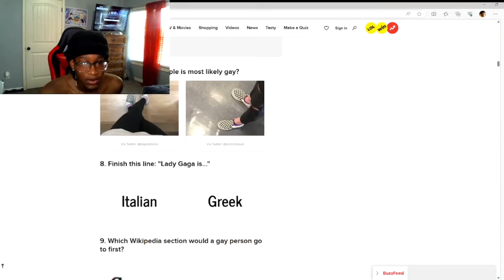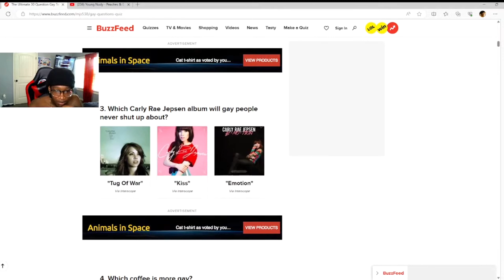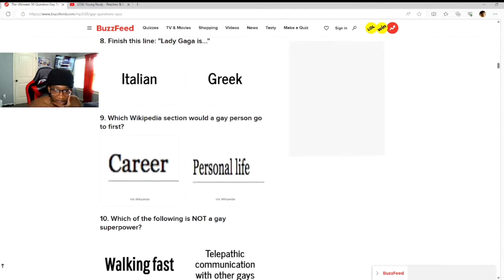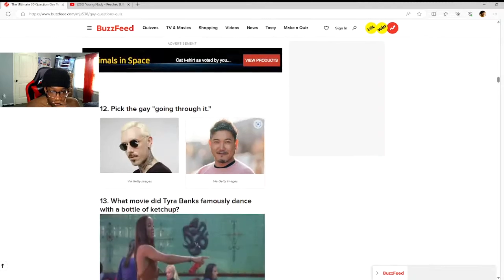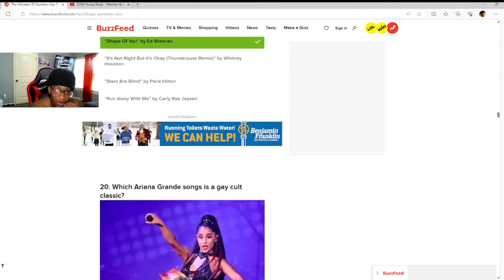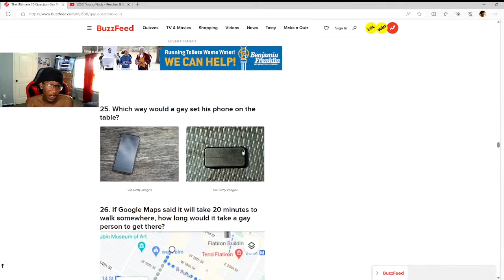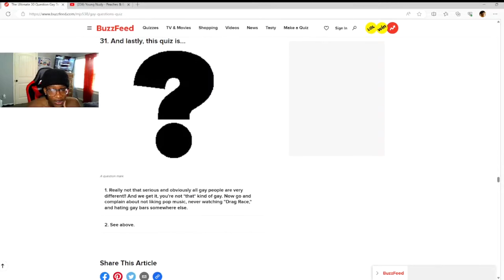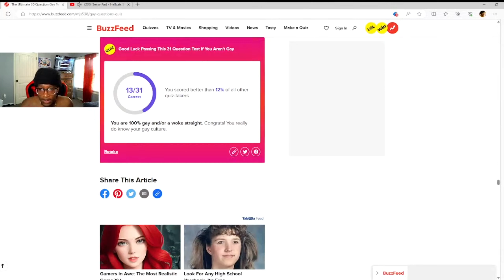AM I GAY😂🏳️‍🌈?!? I TOOK THE GAY TEST…GONE WRONG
PUT YO IG IN THE COMMENTS TO BE IN NEXT VIDEO👀